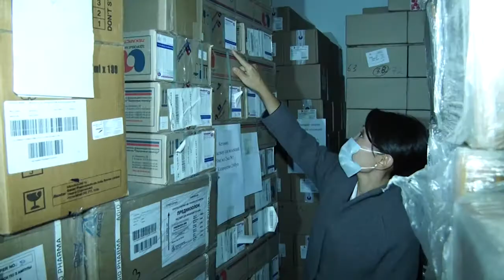Эльвира Сурабалдиева: Запас лекарств от коронавируса хватит на 2-3 месяца!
Дары-дармек каражаттары 2-3 айга жетет!